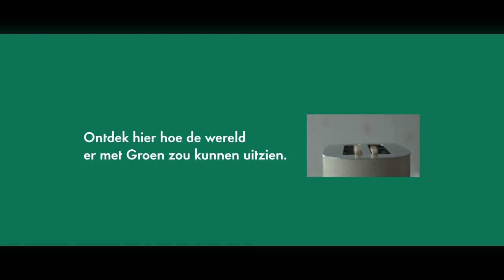Gaat het om Bart, Wouter of Kris?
Waar de verkiezingen van 2014 voor Groen over gaan. Ontdek ons programma op